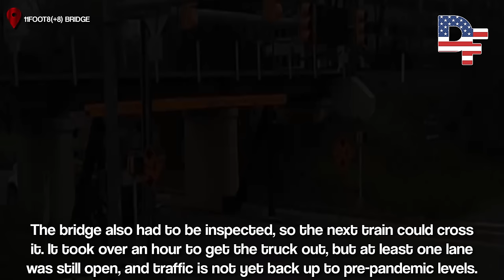AMERICAN TRUCK DRIVERS DASH CAMERAS | Crane Truck Almost Defeats The Bridge, Causes Crash! #154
Hello again, DashflixUS viewers! Here's a new episode, bad drivers, nervous moments, scary dashcam recordings! Be careful, stay safe! I love you all ❤️
▪️A big thank you to everyone who sent their videos to us and allowed us to use them!
📌Credits & Timestaps:
00:00 Intro
00:24 Chris Odenwelder | USA |
01:19 The Daily Gazette | Glenville Maple Avenue |
03:02 Chris Odenwelder | 21, Berwyn, Maryland |
04:29 yovo68 | 11FOOT8(+8) BRIDGE |
07:41 Outro